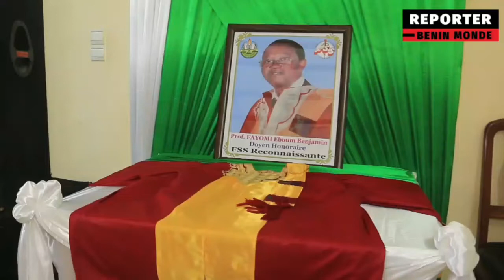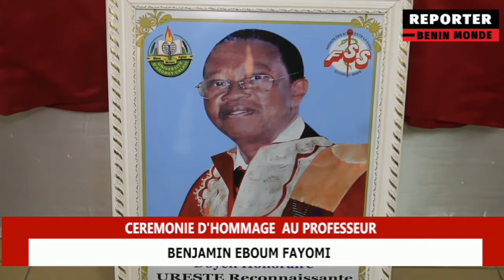ULTIME HOMMAGE AU PROFESSEUR BENJAMIN FAYOMI